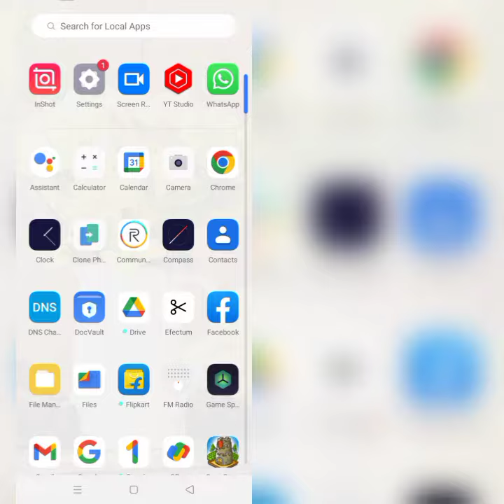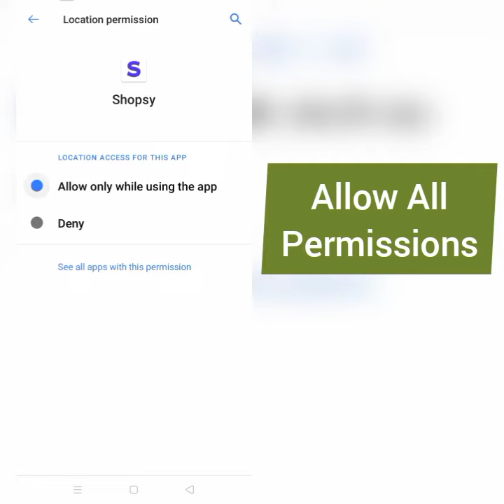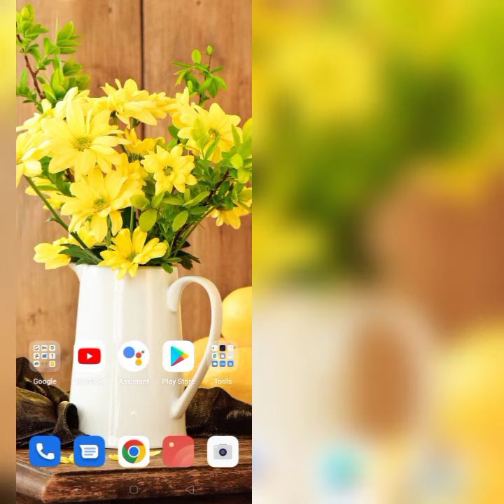How To Solve Shopsy App Not Working (Not Open) Problem|| Rsha26 Solutions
How To Solve Shopsy App Not Working (Not Open) Problem

Hii friends welcome to my YouTube channel Rsha26 Solutions, today I am showing you how to solve Shopsy app not working (not open) problem through this video hope so this will be helpful for you if you are facing the same issue.